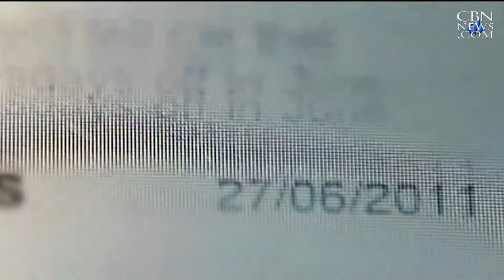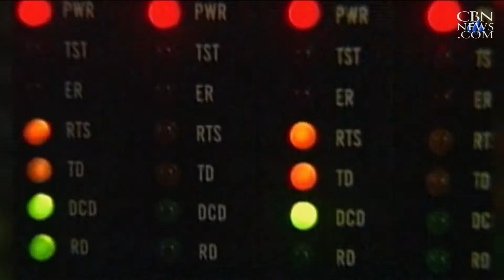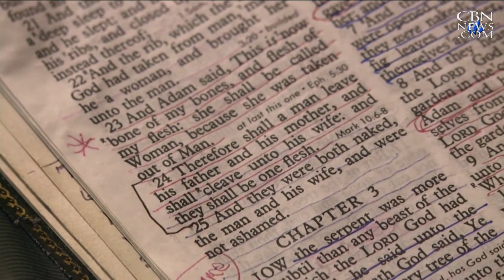News on The 700 Club: June 12, 2015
As seen on "The 700 Club," June 12: Hackers stole data of all Fed workers - past, present;  Abortion ban makes its way to Senate; NC gay marriage religious exemption now law; and more.